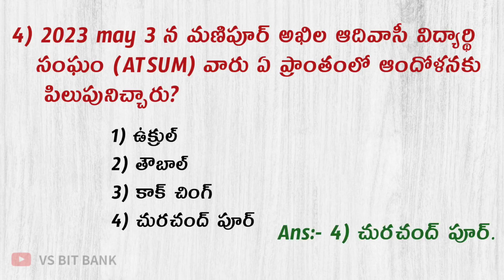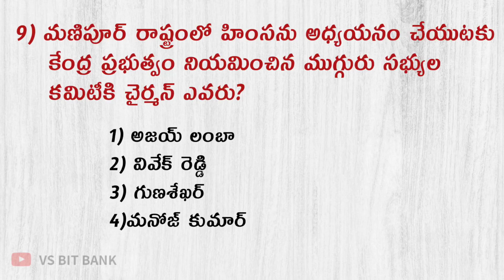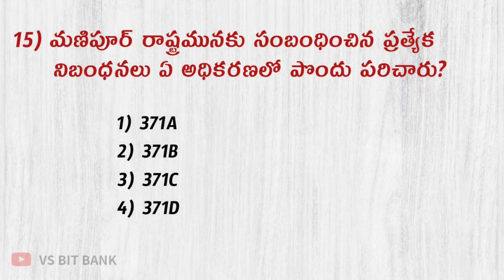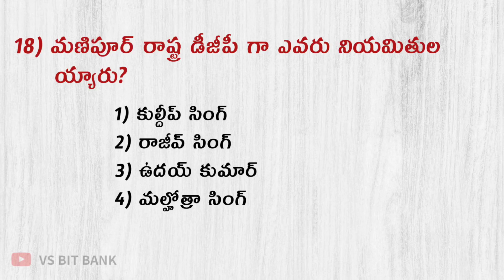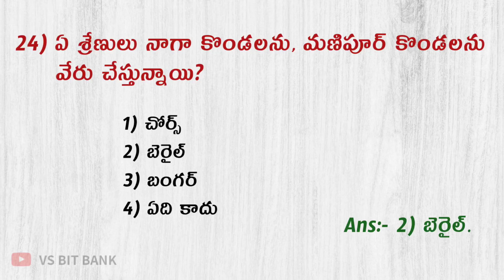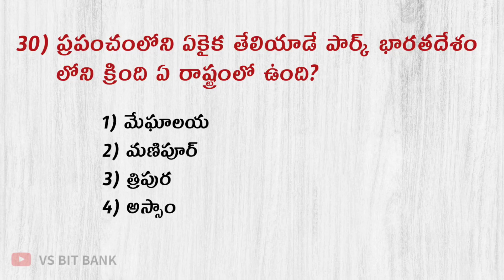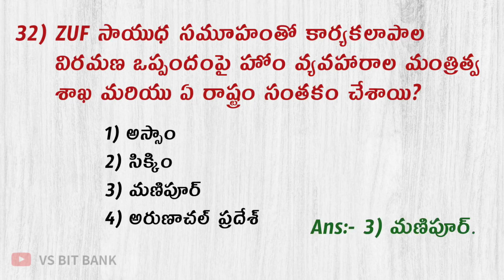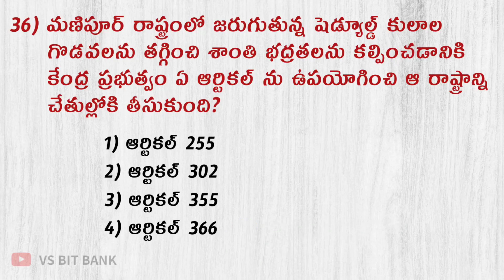మణిపూర్ ఘర్షణలు || Manipur Clashes Bits in Telugu || Current Affairs 2023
🎯 మణిపూర్ ఘర్షణలు in Telugu imp MCQ bits